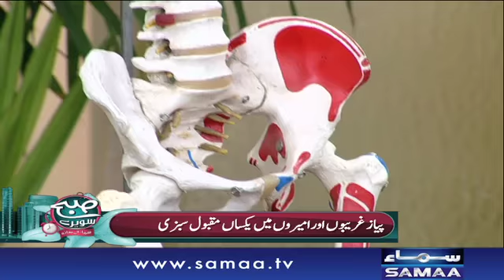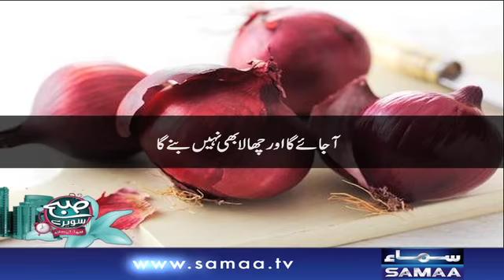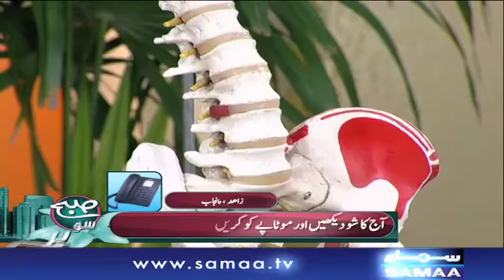Subah Saverey Samaa Kay Saath | SAMAA TV | Madiha Naqvi | 28 Aug 2017